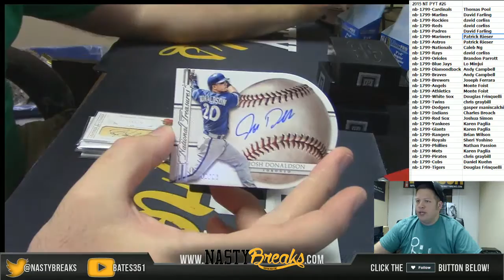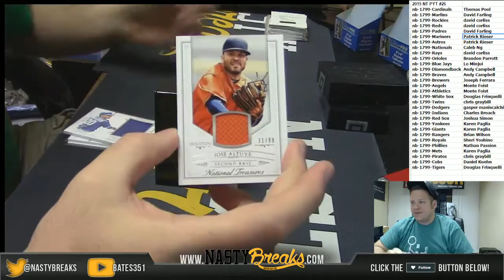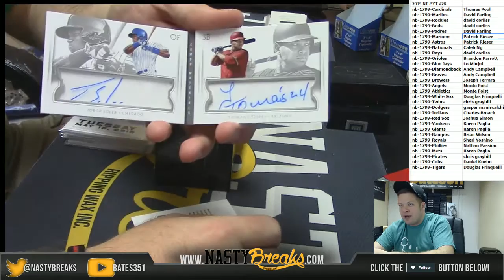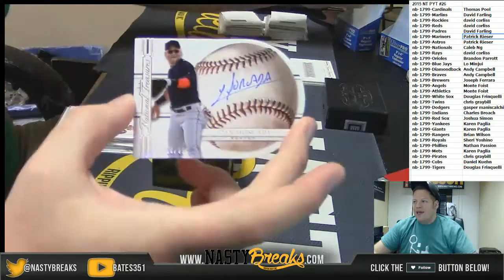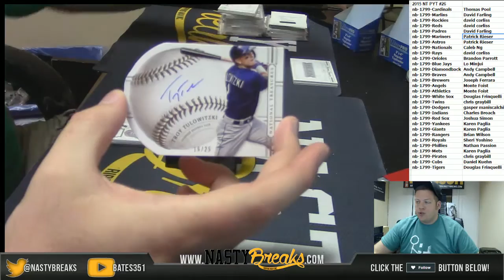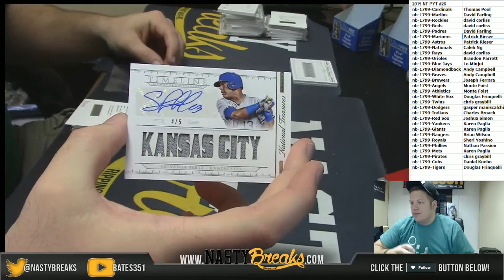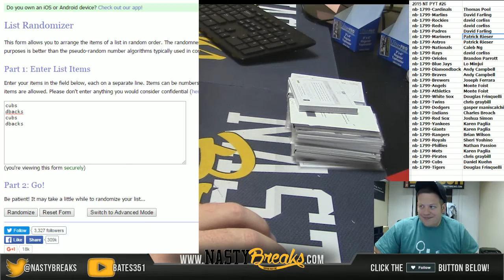1 14 16 National Treasures Baseball Full Case PYT #26